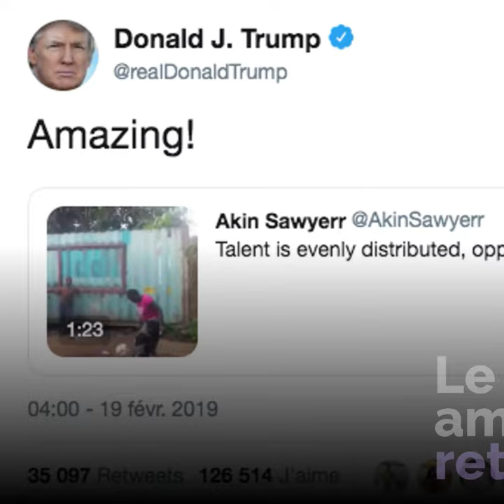Une Tanzanienne soutenue par Trump ! ⚽💪🏻⚽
La vidéo d'une jongleuse de football tanzanienne est devenue virale grâce à Donald Trump !  ⚽💪🏻⚽